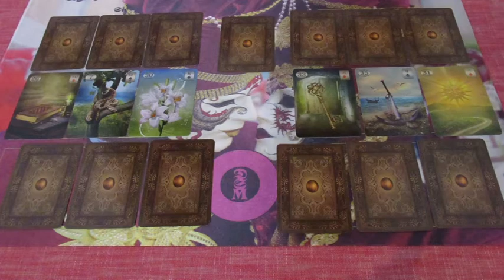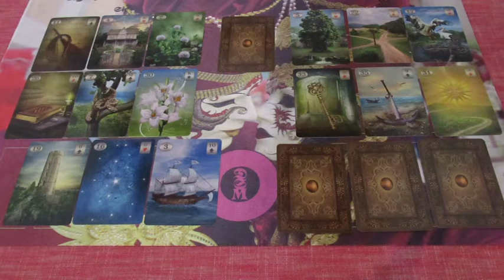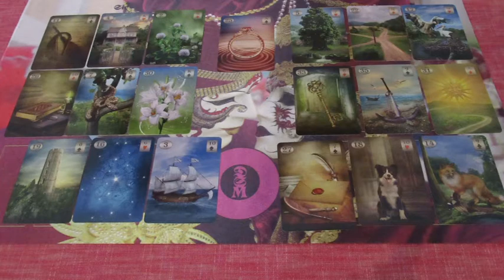Valentin napi kedvezményes Jóslás DORINÁ részére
Telefonos elérhetőségem jóslásra:
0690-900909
750Ft/Perc

Átutalás:
Erste Bank
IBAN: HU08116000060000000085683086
BIC: GIBAHUHBXXX
Tulajdonos: Dendera Susanna Medici
Kép: shutterstock/AnVdErGIA/Eva Biduck/umnola/Pallavi_Patti/Cernecka Natalja/Sippakorn7LIVIAVA.COM